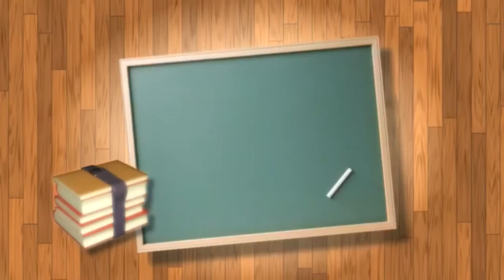Mana ali education uquv markazimizda jaloliddin domla va uning yordamchilari tomonidan utkazilgan dt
Pul oldi